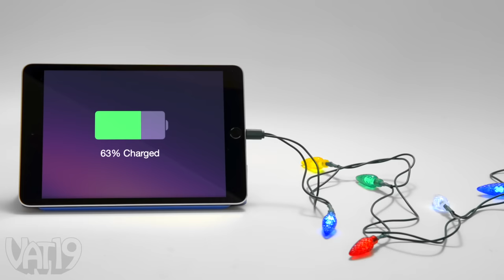Christmas Lights iPhone Cable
Apple Lightning charging cable features built-in Christmas lights.

Make spirits and screens bright with the Christmas Light Charging Cable.

The USB-to-Lightning cable charges iPhones, iPods, and iPads while ten different LED lights shaped like a string of classic Christmas lights shine.

This year, deck your halls with boughs of holly and your desk or night stand with a Christmas Light Charging Cable. Even when it’s not connected to an Apple device, the festive bulbs glow with holiday cheer as long as the cable has a power source.